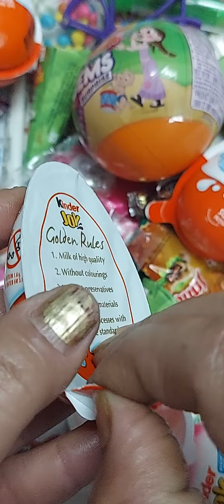Kinder joy with new toy and krish joy